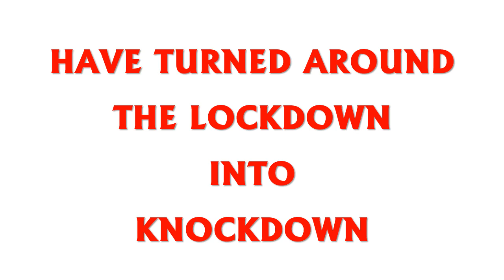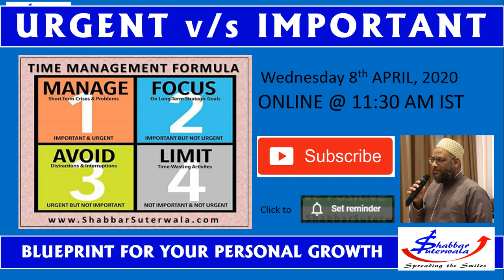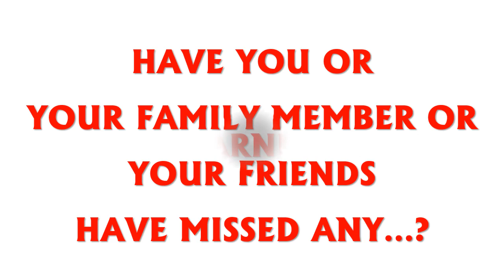From Lockdown to Knockdown | Saturday Seminar with Shabbar Suterwala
Saturday Seminar with Shabbar Suterwala, we have been doing Seminars Exclusively for Mumineen in Lisan-ud-Dawat since the beginning of the Lockdown till date...!
A short glimpse of the same is projected in this video.